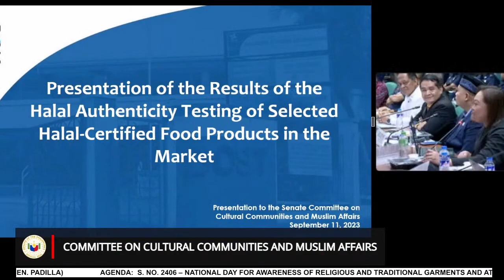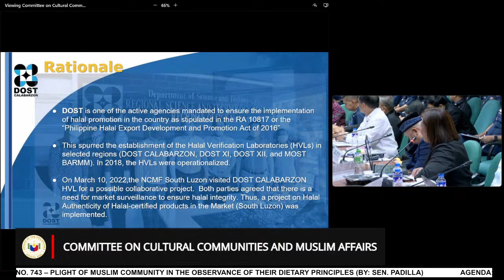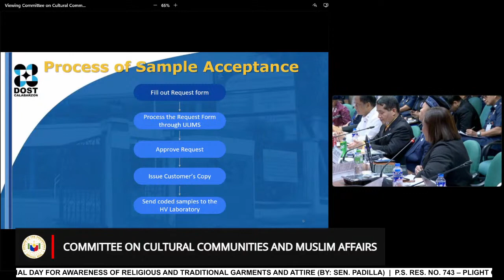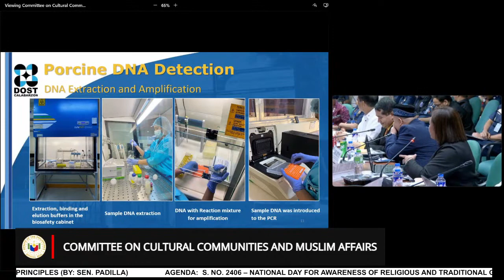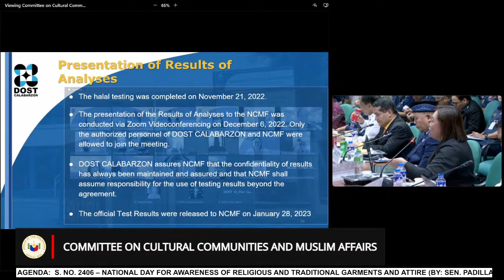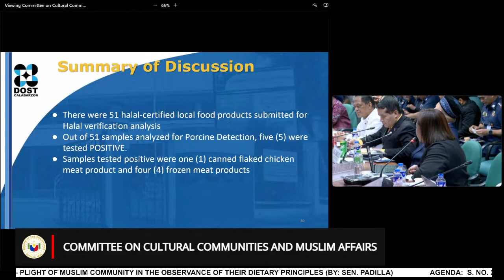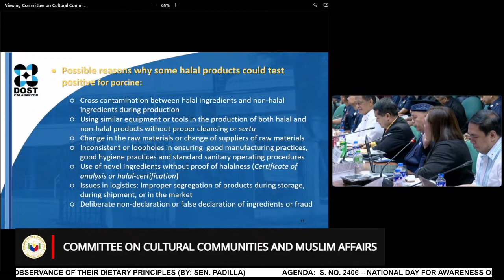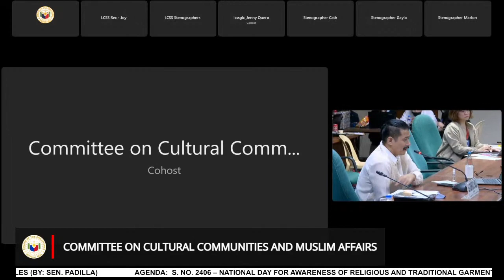Committee on Cultural Communities and Muslim Affairs (September 11, 2023)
Agenda: S. No. 2406 – National Day for Awareness of Religious and Traditional Garments and Attire (By: Sen. Padilla)

P.S. Res. No. 743 – Plight of Muslim Community in the Observance of Their Dietary Principles (By: Sen. Padilla)